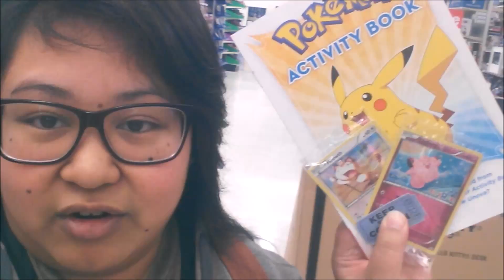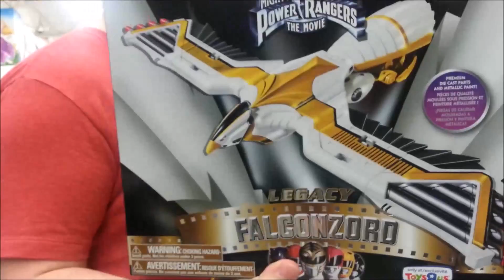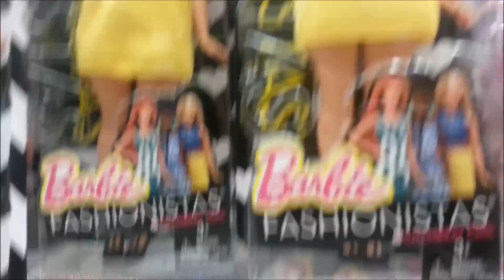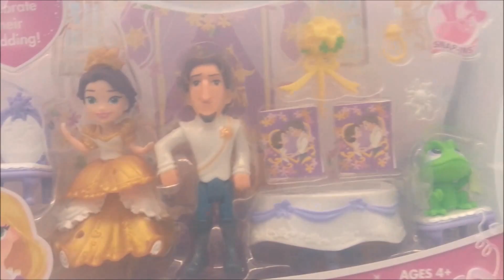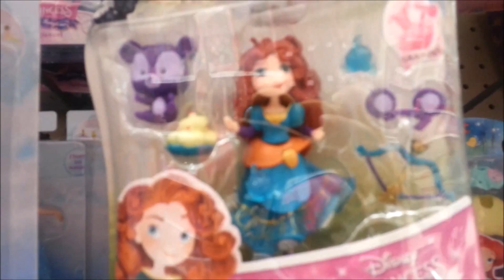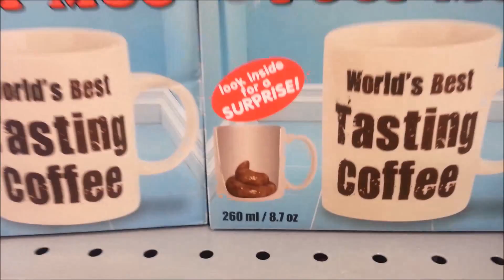Mike in a Dress and Drunk Barbies |vlog 42| ItsCaraJanesLIfe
April 2, 2016 Just hanging out going to random stores around a shopping center. Also went to go get the new Pokemon promo cards for the month. Pretty much a fun day and got to get out the house and walk around.